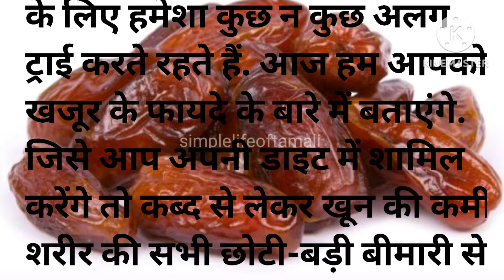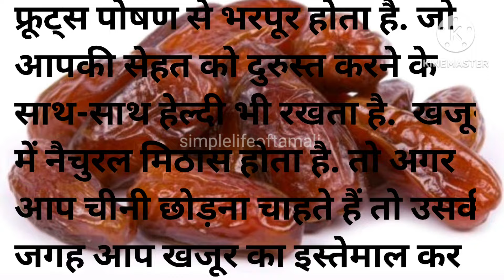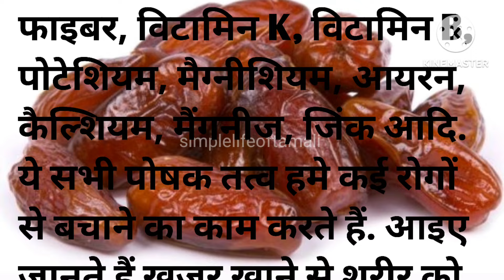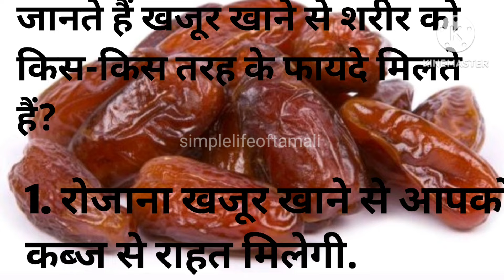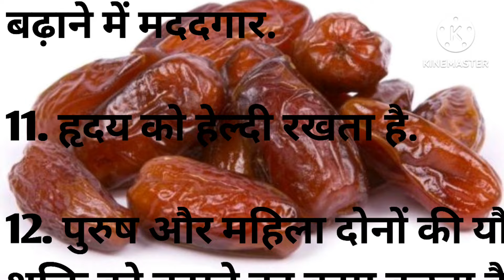खजूर खाने का पायदे। Benefits of dates |simplelifeoftamali